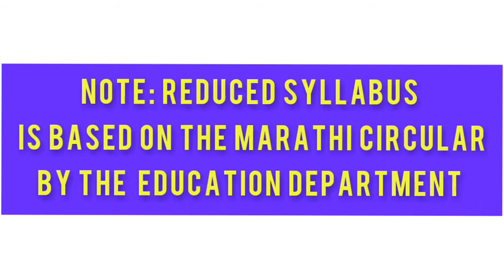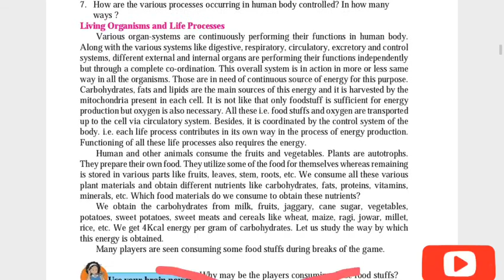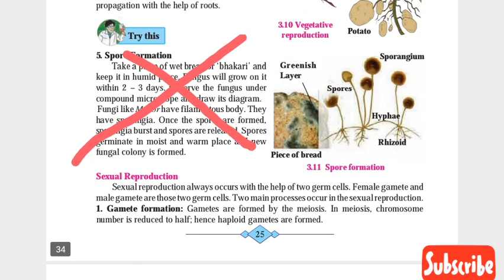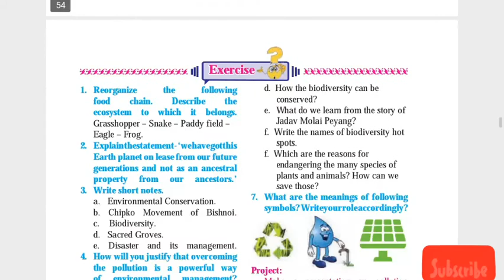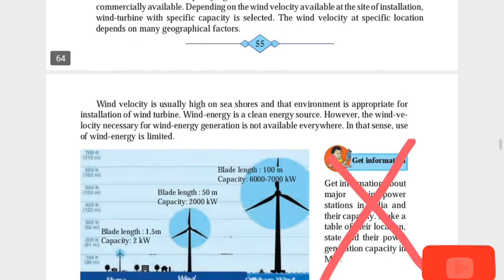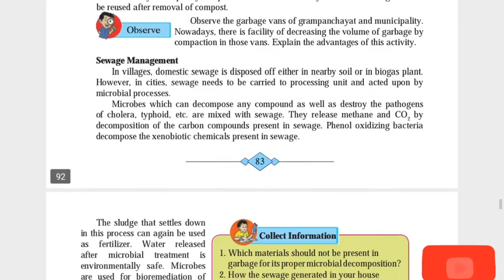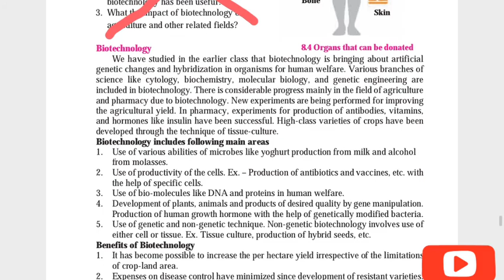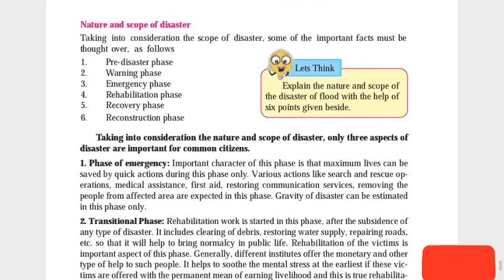Reduced Syllabus of 10th Science Part 2 SSC Maharashtra board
Welcome to Adin Dias channel students.

Note: The things marked with red cross are not be studied. You may skip them.
Use your brain power, let's try this,  did you know all such things are removed. Rest everything to be learned.

In some chapters, concepts are removed, watch the video so you know which one not to study.